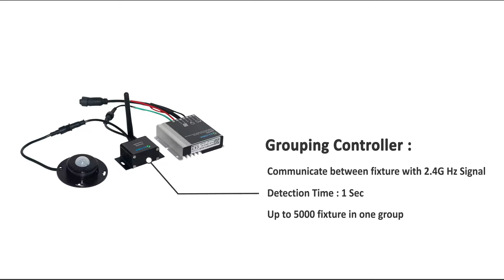Grouping Controller Solar Kit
Great Features:
1) Grouping Controller :
Communicate between Fixture with 2.4G Hz Wireless Signal
Detection Time: 1 Sec
Up to 5000 fixture in one group
2) When a fixture detects Occupancy/motion.
The next 10 fixture will light up. (i.e, the area will light up)
3) Up to 60-meter transmitting distance